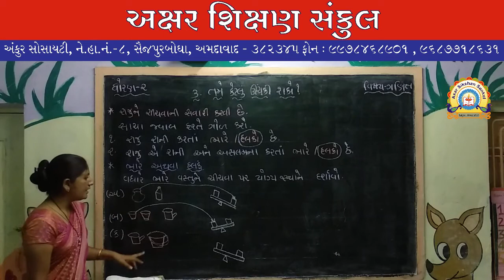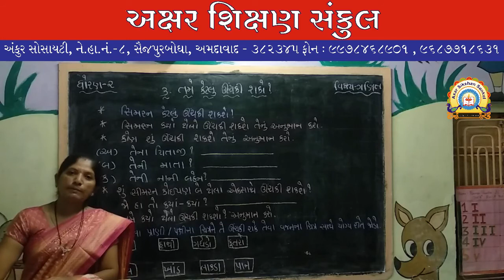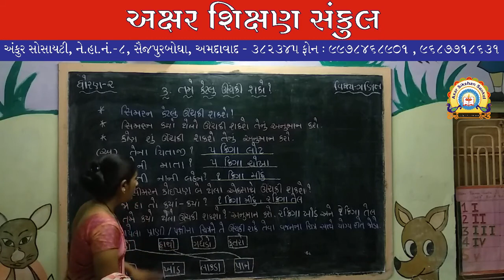ધોરણ - 2 - ગણિત - પ્રકરણ - ૩ - તમે કેટલું ઊંચકી શકો?